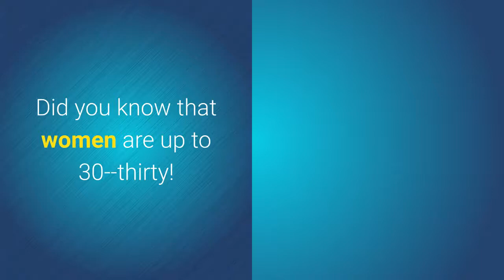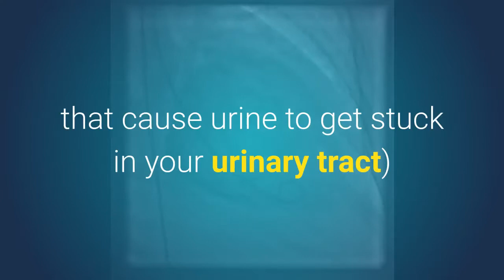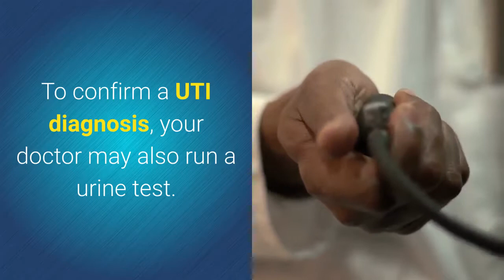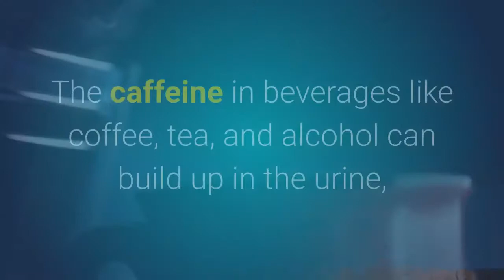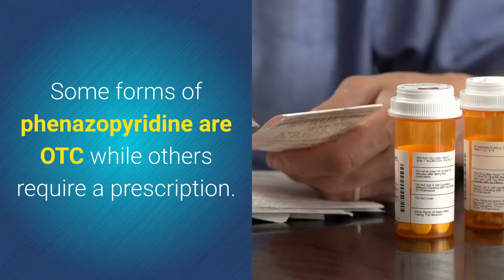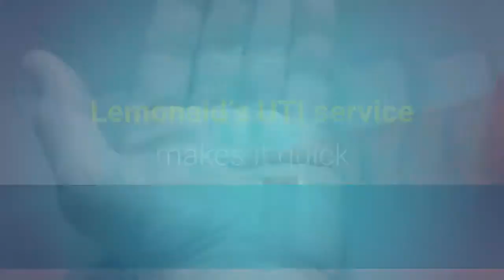5 Ways to Conquer Painful UTI Symptoms | uti home remedy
5 Ways to Conquer Painful UTI Symptoms | uti home remedy

"Did you know that women are up to 30--thirty!--times as likely to get a urinary tract infection (UTI) as men are? There’s a whole list of things to love about being a woman, but the increased likelihood of having a UTI isn’t one of them.

Painful symptoms can make UTIs burdensome and inconvenient. So let’s talk about the home remedies and medications that could help you manage UTI symptoms or cure a UTI."

There is a profound difference between using a natural UTI home remedy compared to using conventional treatments such as antibiotics and over the counter remedies. Antibiotics focus on symptom elimination, rather than looking at what is causing the outbreaks, whereas a good home remedy will use a multifaceted approach, treating the body as a whole, so that not only do you get symptomatic relief, but you will also be able to put strategies in place which will eliminate the root cause.

Within the urinary tract there are two types of bacteria. One is beneficial to the overall health of the urinary tract and the other can prove harmful if allowed to overgrow. Usually, the beneficial bacteria can "manage" any small growths of bad bacteria but becomes overwhelmed with major outbreaks.

When antibiotics are given, they work by killing bacteria but unfortunately cannot distinguish between the good and bad strains. This means that all bacteria within the urinary tract are killed off, leaving no protective bacteria to manage the inevitable small bacterial growths which naturally occur from time to time. Therefore when antibiotics treatment is finished, bad bacteria finds it easy to flourish as there is nothing to keep it under control. Sadly a very high proportion of women who take antibiotics find that they have repeated urinary tract infections within a few weeks.